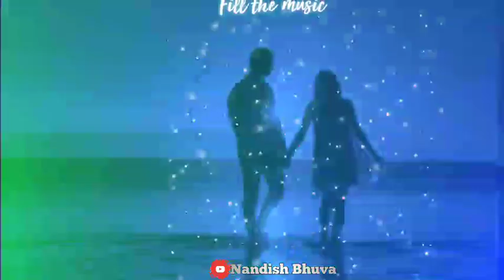New♠ DJ remix song whatsapp status video hindi song 2020 Love song remix status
south instrumental ringtone,
south movie ringtone instrumental,
most popular bgm ringtones,
south ringtone music,
ringtone,
best new ringtone 2020,
bgm ringtones,
new bgm,
south picture ringtone,
galfrend ringtone,
girlfriend song status,
girlfriend song jass manak ringto...
jass manak ringtone,
ringtone dj song,
dj remix status hindi,
hindi status dj,
hindi whatsapp status video,
love status hindi whatsapp,
hindi status new 2020,,
marathi background music status,
status new song 2020,
love status 2020 new,
dj remixX Song 2020,
english songs whatsapp status,
natural status song,
natural status for whatsapp with..,
hindi new song status,
best nature status,
nature full screen whatsapp stat..,
mashup status,
female version new whatsapp st..
trending english whatsapp status,
new status nature,
whatsapp status hd full screen,
sad dj status,
nature status with song,
full screen status malayalam,
hindi new status 2020,
status dj remix,
dj remix status,
remix status,
status dj song remix,
new status video,
status dj,
hindi remix status,
love status dj remix,
new dj remix status, ,
status video dj remix,
dj remix song status,
dj remix status marathi,
new dj status,
new status dj,
new dj,
jass manak ringtone,
jass manak status,
jass manak,
jass manak mashup status,
jass manak song,,
new punjabi song 2020 ringtone j...
jass manak whatsapp status,
jass manak mashup whatsapp st..
south hindi status world,
jass manak status new,
marathi ringing,
jass manak status whatsapp,
jass manak status full screen,
painjan dj song status,
girlfriend song ringtone,
new south ringtone,
bgmdj songs,
marathi dj ringtone 2020,
new punjabi song 2020 ringtone jass manak,
ringtone new song,
status dj song,
dj song status,
jass manak ringtone
dj song ringtone,
girlfriend boyfriend whatsapp status,
mai ta tere naal rusdi bhi nahi status,
ringtone marathi,
whatsapp status dj songs,
marathi ring ringtone 2020,
new marathi song ringtone 2019,
ringtone marathi song,
girlfriend song status,
dj competition status video,
koli song ringtone,
girlfriend jass manak song lyrics.,
new status dj song,
new dj ringtone,
no competition remix whatsapp status,
ringtones marathi,
girlfriend status song,
marathi ringing tone,
geet mp3 status,
marathi song ringtone,
galfrend ringtone,
ve main ta tere naal rusdi vi nahi..,
girlfriend status,
south music ringtone,
remix dj song status,
best status for girlfriend,
ve mai ta tena rusdi vi nahi status,
ve meta tenu rusdi bhi nahi status,
girlfriend ringtone,
new marathi ringtone ,
marathi ringing,
meta tenu rusdi bhi nahi status,
status for girlfriend,
tenu ta koi hor milju status,
dil diya gallan status,
remix status,
mashup status,
new status,
new dj status,
remix status,
marathi remix,
remix 2021,
piya o re piya status,
व्हाट्सएप खुद का स्टेटस,Boys Attitude Status,boys attitude status for whatsapp,boys attitude status tamil,boys attitude status for girl,boys attitude status full screen,boys attitude status after breakup